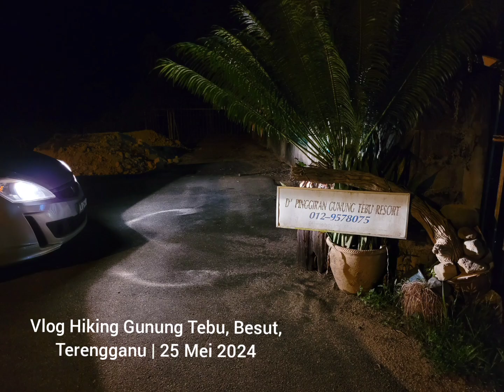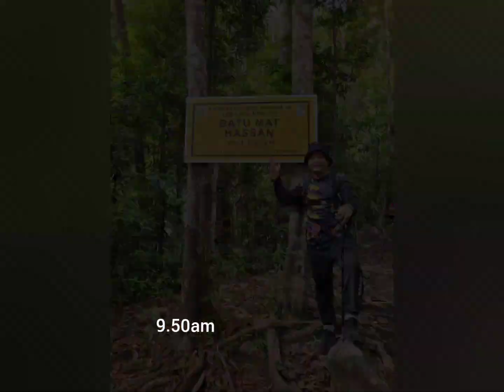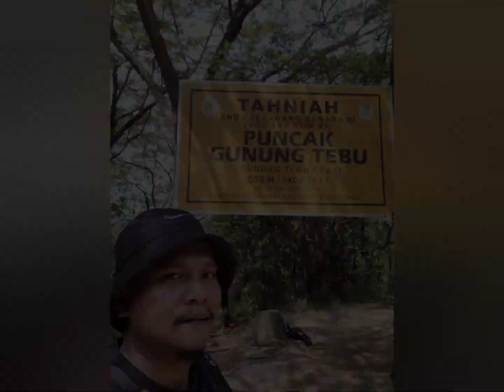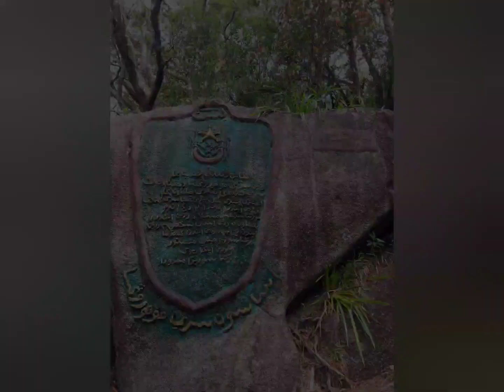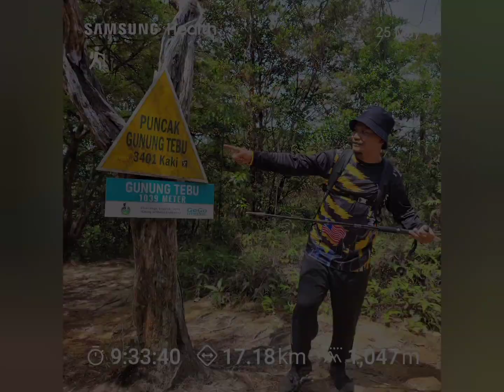Vlog Hiking Gunung Tebu, Besut, Terengganu | 25 Mei 2024 | Dayhike